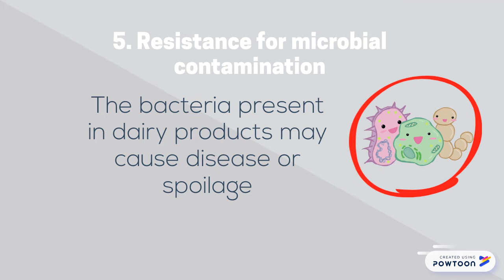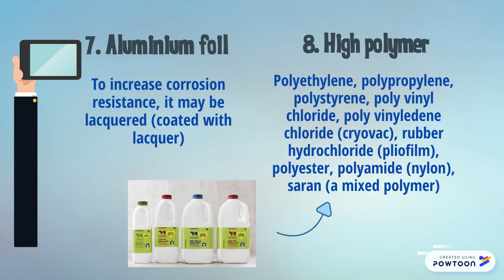characteristic and packaging used in dairy product